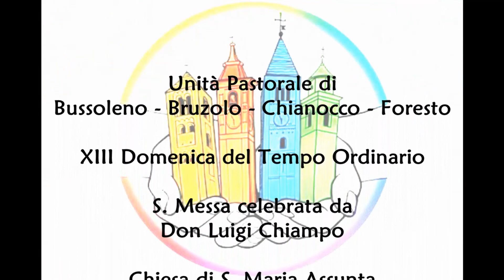XIII Domenica del Tempo Ordinario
Unità Pastorale di Bussoleno - Bruzolo - Chianocco - Foresto

S. Messa celebrata da Don Luigi Chiampo

Chiesa S. Maria Assunta
Bussoleno